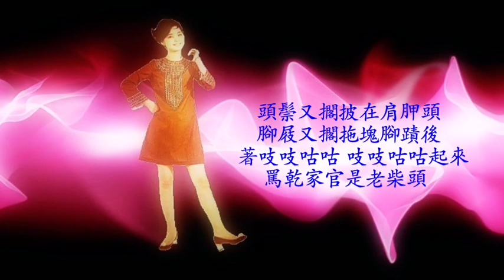祖母的話 鄧麗君